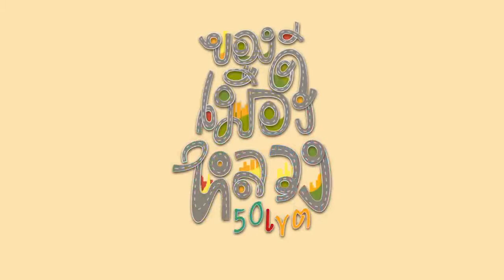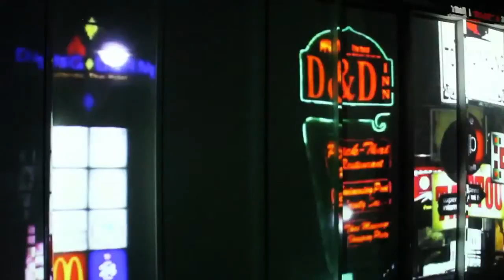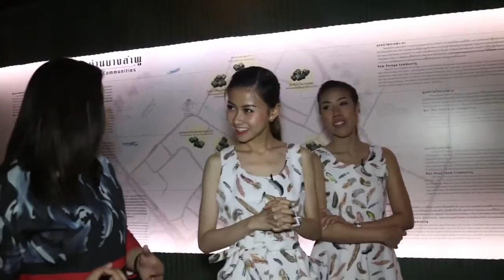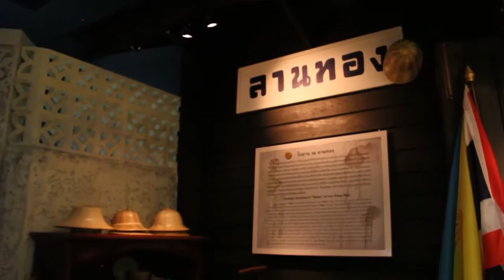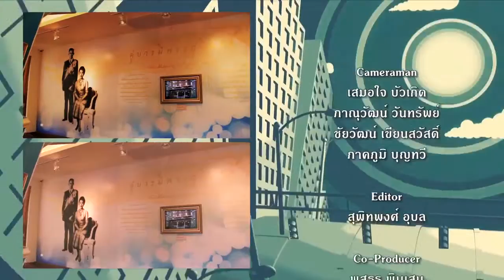พิพิธบางลำพู (12-05-59) ของดีเมืองหลวง50เขต (เมโทรทีวี) part4